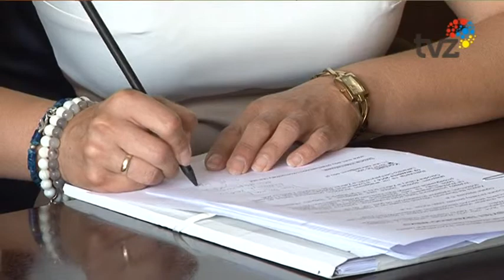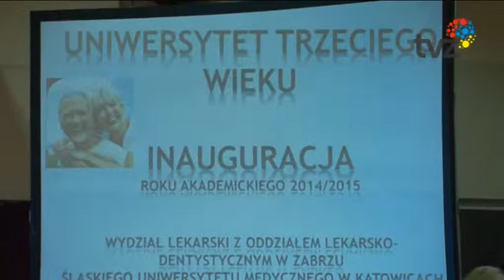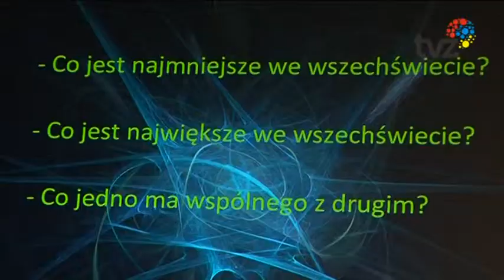Uniwersytety III wieku czekają na słuchaczy